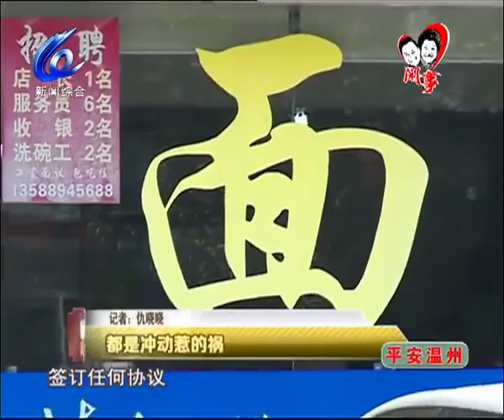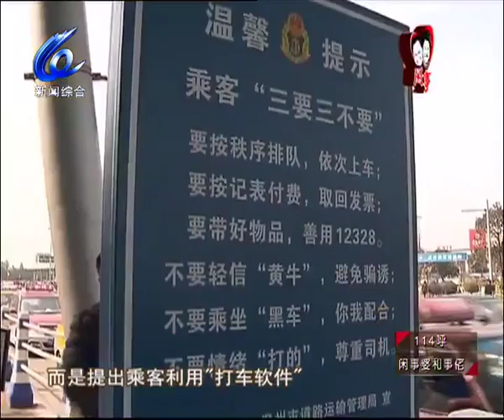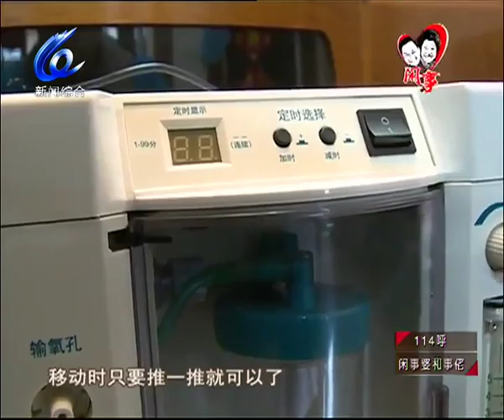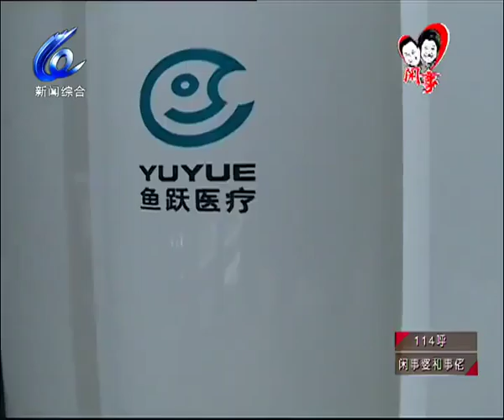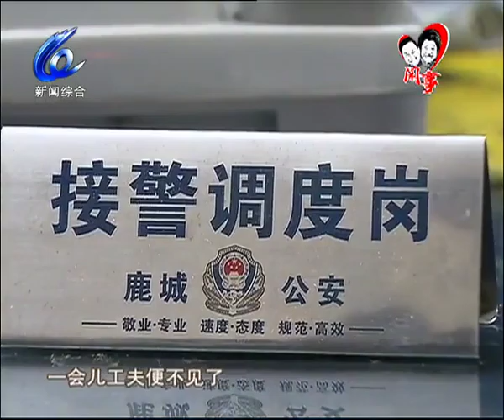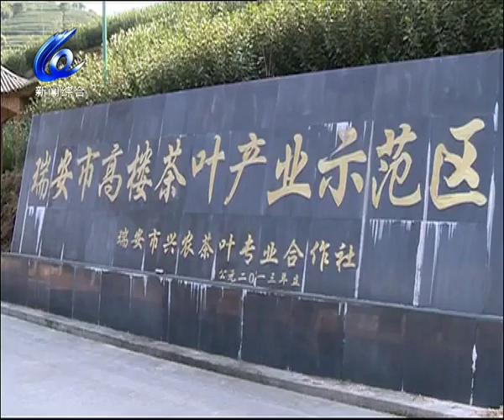闲事婆和事佬2016-03-06